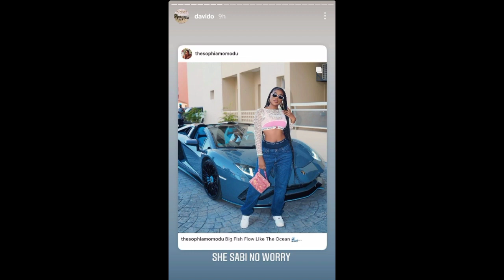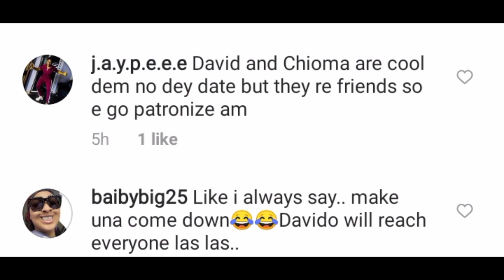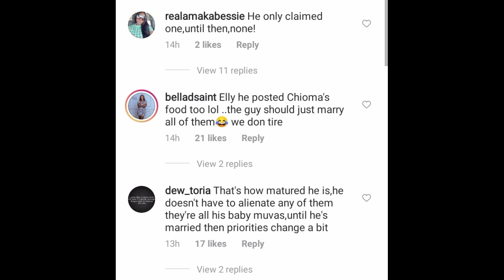Reactions as Davido Reposts Sophia Momodu & Chioma After Imade's Birthday | Latest News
Davido and Chioma have been off and on and Davido has re-posted Sophia Momodu and Chioma after Davido's daughter, Imade's birthday. Davido children (Ifeanyi Chioma's son and Hailey) all celebrated Imade. Davido has also shared that he is friends with all his baby mamas. This Chioma and Davido latest news update video shares reactions to Davido's post.

Davido has no wife now, however, he also shared he would be married soon, By then Davido's New Wife 2022 will be revealed.